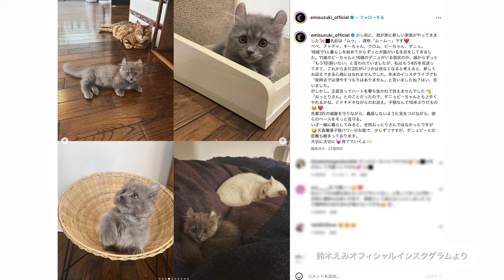【Beauty Moment】（本編）鈴木えみさんが、新生「アルティミューン」を体感！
たな美が誕生する瞬間を伝えるコーナー、「Beauty Moment」。

今回は、この秋、リニューアルした話題の「アルティミューン」を紹介します。

ゲストには、モデルでLautashiのデザイナーでもある鈴木えみさんが、新しく生まれ変わったその魅力や自身のスキンケアなどを語ってくれています。

【商品】
SHISEIDO アルティミューン™
パワライジング コンセントレート Ⅲn
厳選された18種類の美容成分を1滴に凝縮し、たっぷりうるおいを与え、エイジングケアする美容液。
・2023年10月1日（日）発売（日本限定）

SHISEIDO
エッセンス スキングロウ ファンデーション
SPF30・PA+++
ダブルの美容成分を配合し、メイクでもあり、スキンケアでもあるという新体験をかなえます。

SHISEIDO
テクノサテン ジェル リップスティック
驚くほどなめらか、軽やか、あざやか。新感覚フィットリップ。

Madoka Nakagawa /Yuka Fukano

BSテレビ東京にて毎週土曜夜11時放送中